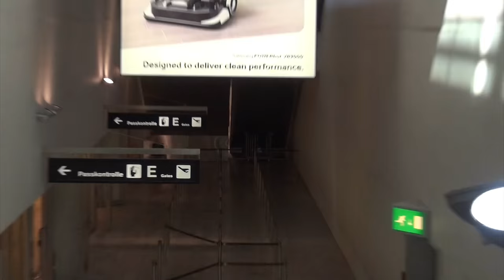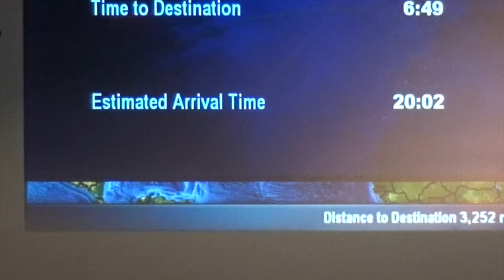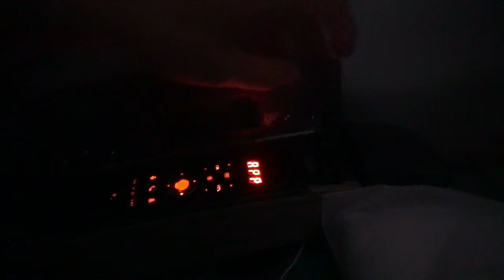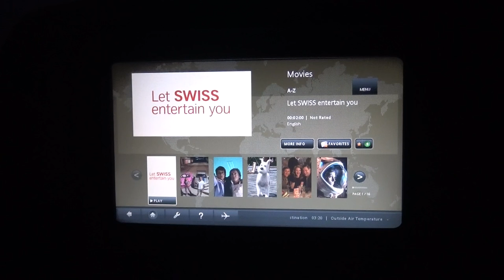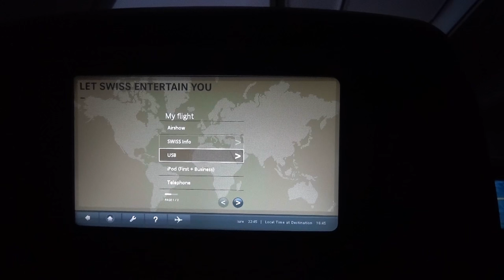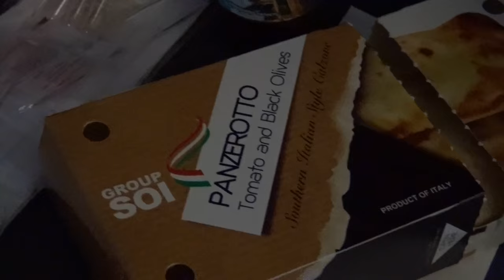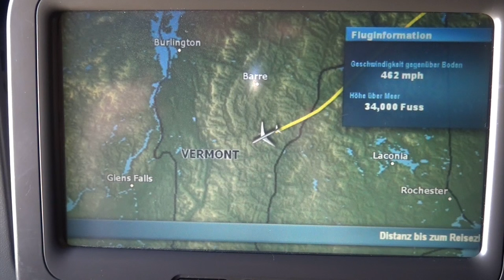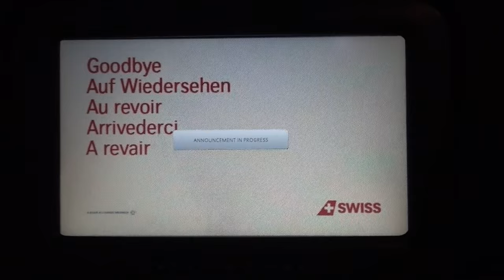SWISS AIRLINES AIRBUS A330-300 ZURICH-NEW YORK ECONOMY CLASS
Hey guys, here's a report of my ZRH-EWR flight last month aboard SWISS Intl Airlines. This was the first leg of my USA/Canada trip this summer. Cabin crew members were super nice and helpful. The approach towards Newark Liberty was insane with an amazing view on NYC skyline. Hope you enjoy it!

*** FLIGHT INFORMATIONS ***

Airline: Swiss International Air Lines, LX, SWR
Airport of departure: Zurich, ZRH
Airport of arrival: Newark Liberty, EWR
Aircraft: Airbus A330-343
Registration number: HB-JHJ (MSN 1188, named "Appenzell")
First flight: December 7th, 2010
Engines: Rolls Royce Trent 772B-60
Flight Number: LX18
Date: August 25th, 2015
Flight duration: 8h30